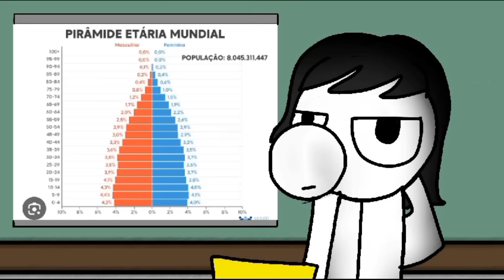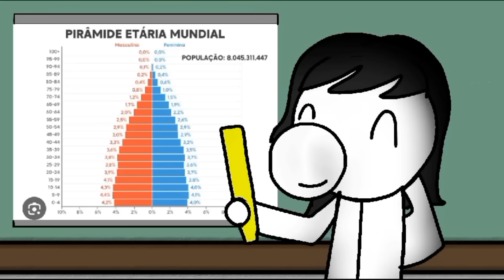SITUAÇÕES QUE ACONTECEM NA ESCOLA